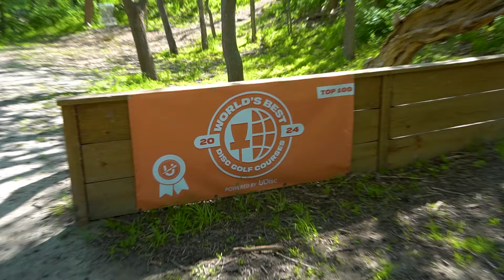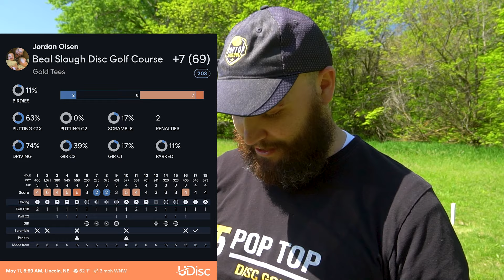Beal Golds Are Top 100 In The World!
Jordan attempts to shoot a pro level score at -2! will he do it today or will next month be the next attempt